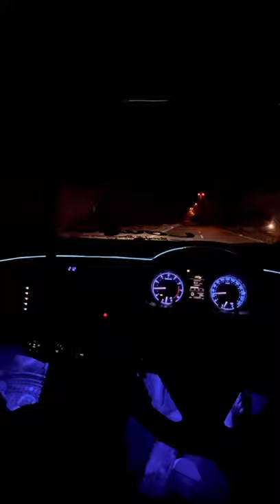Going to Sheesha Cafe💗 | Corolla Grande | Hookah experience 😘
I'm on Instagram as @anas.rajpoot786. Install the app to follow my photos and videos.